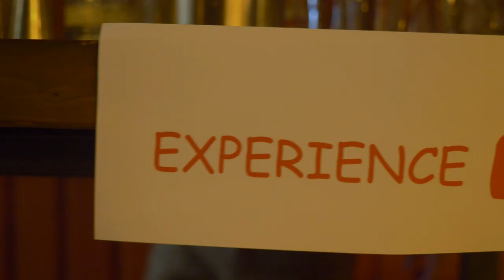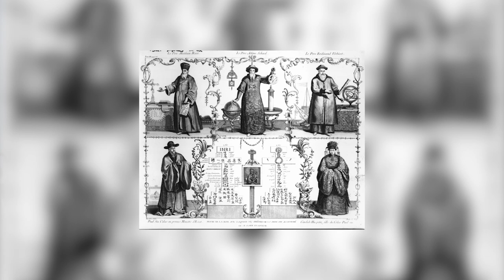Macau Fun facts and tips what to do in Macao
Macau/Macao Fun facts and a couple of really good travel tips on what to do.

From an event organised by Traverse and the UK Macao Tourism Board I decided to create this little fun video with some fun facts about Macau/Macao.

Straight to the fun facts 2:05